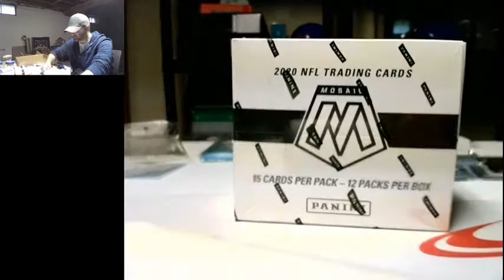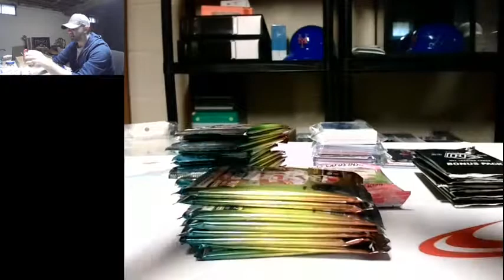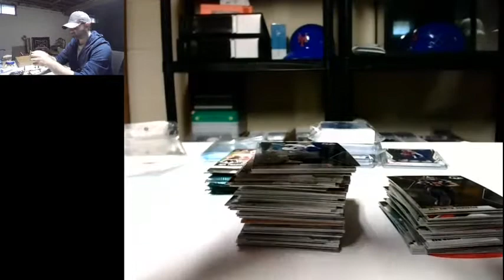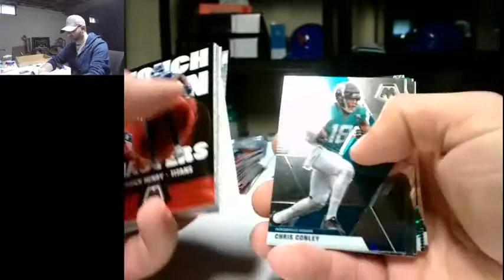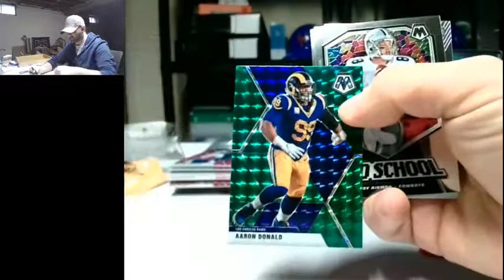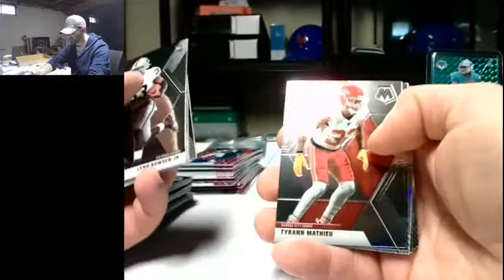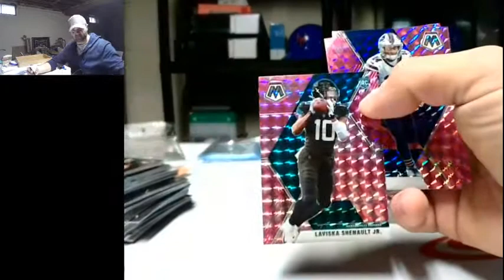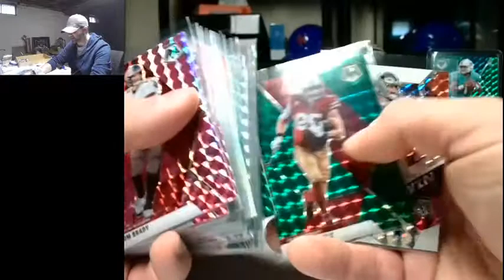2020 Mosaic Football Cello P1G1 Break 10/29/2020